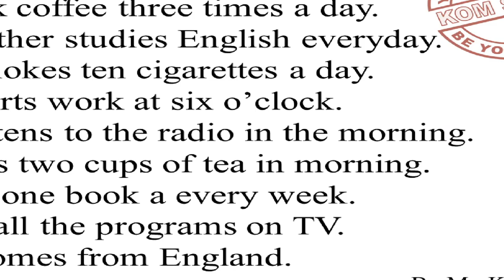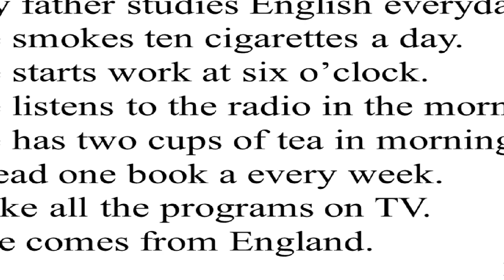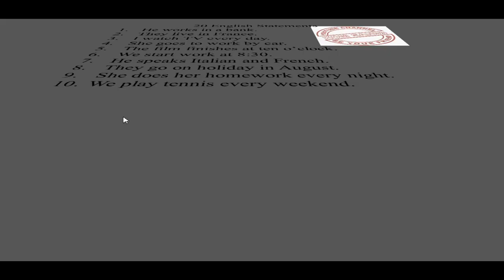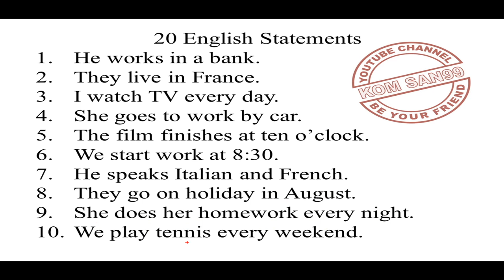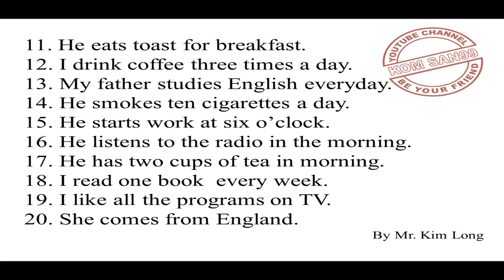20 English Statements in Khmer Part 1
20 English Statements in Khmer Part 1
English Conversation
English Grammar
English Topics
Khmer Learning
Mathematics Learning
Guitar Song
Guitar Learning